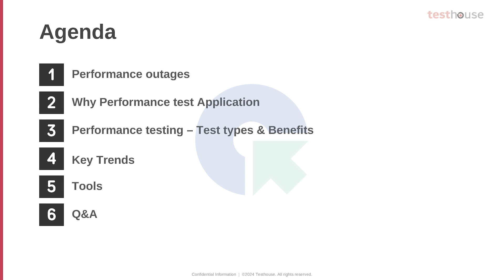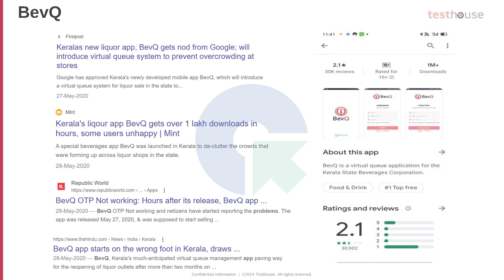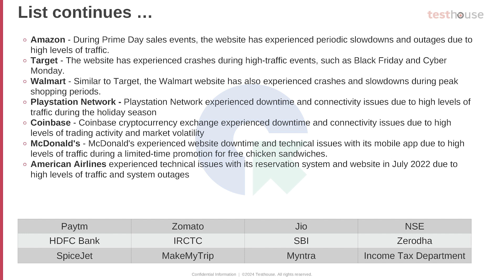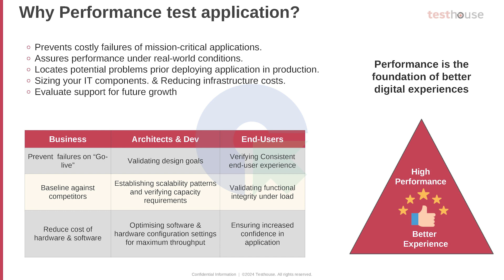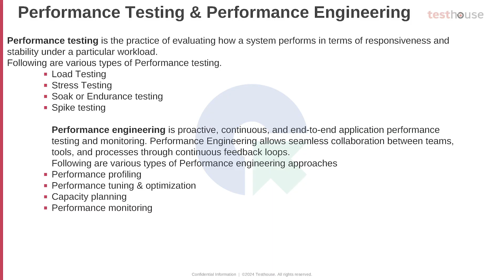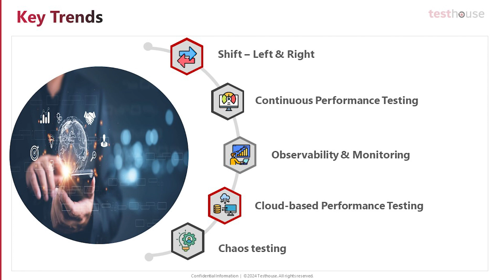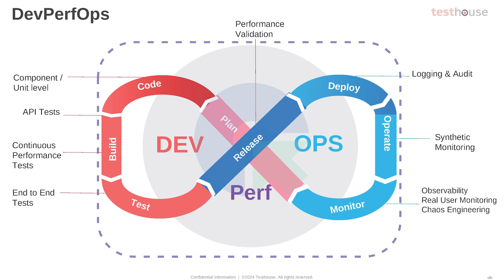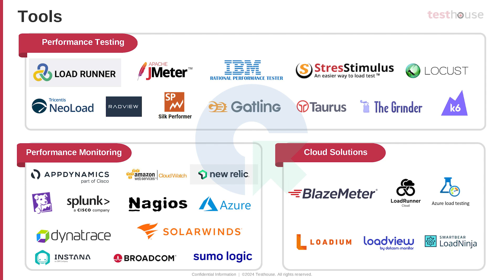Key Trends in Performance Testing | Shivaram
Dive into the world of performance testing with expert Shivaram in this insightful video. As technology evolves, so do the strategies and tools used to ensure optimal performance of applications. This video covers:

*Emerging trends in performance testing
*Advanced tools and techniques
*Real-world case studies and examples
*Best practices for ensuring high performance
*Tips for staying ahead in the performance testing field
Whether you're a QA professional, developer, or IT manager, this presentation will provide you with the knowledge and skills needed to keep up with the latest advancements in performance testing.